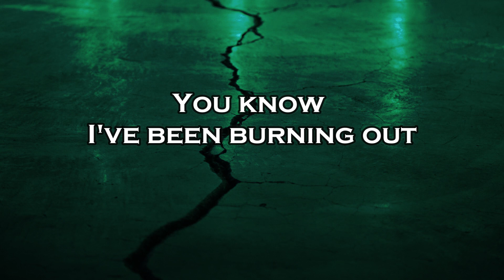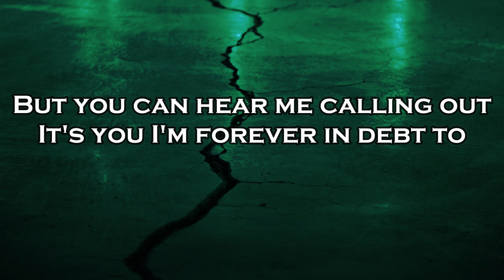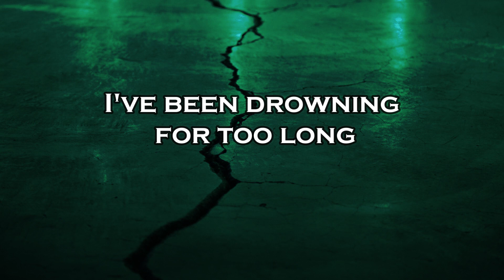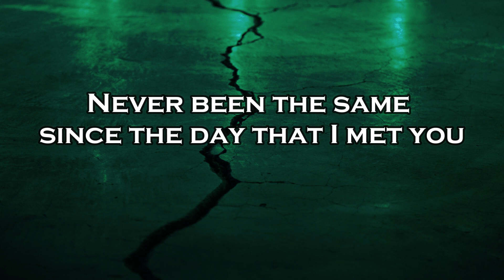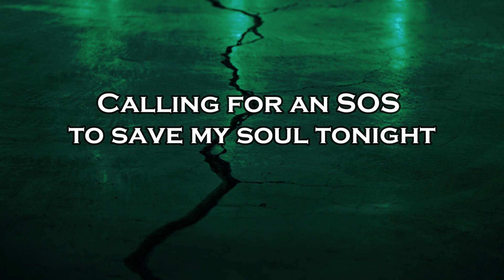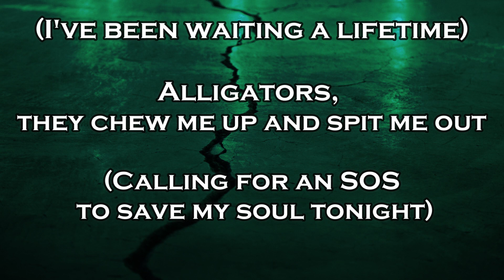James Arthur - SOS Lyrics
Lyrics:

Champagne showered down on my pain
Lights fade, running round in blind faith
Las Vegas surrounded by the last fakers
Alligators, they chew me up and spit me out
You know I've been burning out
I've been calling out for you
I've been calling out for you, yeah

SOS, save my soul
I've been drowning for too long
You know, 'cause you know
You're gonna throw me a lifeline
Throw me your heart
I've been waiting a lifetime
Calling for an SOS to save my soul tonight

Propeller, spinning me away forever
Umbrella, shelter me from stormy weather
Lines severed, but I know you been looking out
But you can hear me calling out
It's you I'm forever in debt to
Never been the same since the day that I met you
Going down, can you come to my rescue?

SOS
Yeah

Ooh, it's you I'm forever in debt to

I'm calling for an SOS, save my soul
'Cause you know, you know